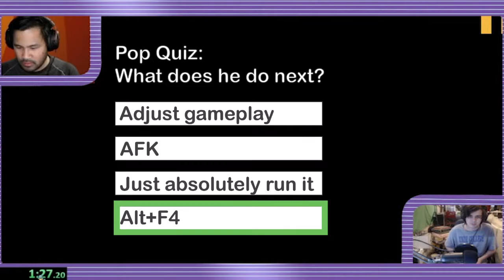Weaponeer Co-Stream featuring L1L_F3LL4!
When I first started this position back in June, one of the first things I wanted to do was create a larger sense of community within VoxPop. I wanted to highlight smaller streamers and games that were on our platform.  Co-streaming felt like the perfect way to do that!

A co-stream is a stream where one or more streamers stream together and sometimes even compete against one another. In this case, L1L_F3LL4 and I decided upon seeing who could clear more levels in Weaponeer in one hour. I chose fella and Weaponeer for simple reasons.

Fella has been one of our biggest supporters on stream, and I've done streams with him before. If you aren't familiar with fella, check out our streamer  spotlight featuring him here.  Gaming with Fella is super fun, he's always able to keep things lighthearted while still throwing around some trash talk. I chose Weaponeer as the first game to co-stream for a pretty simple reason, the game is just really, really, fun. Weaponeer is a fast paced platformer making it the perfect game for racing through.

Overall, the first co-stream was a massive success. Viewers from both Fella's and VoxPop's stream tuned in to see who took the W. It was a tough matchup, but in the end, one of us had to come out on top. I've done you all the favor of edited down our hour long competition into a short form ten minute video so you can see the highlights.